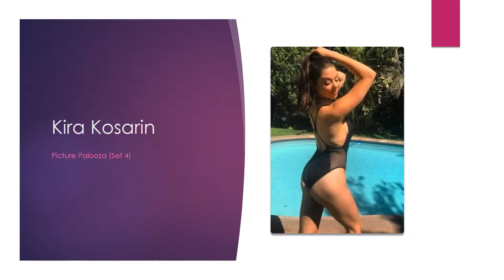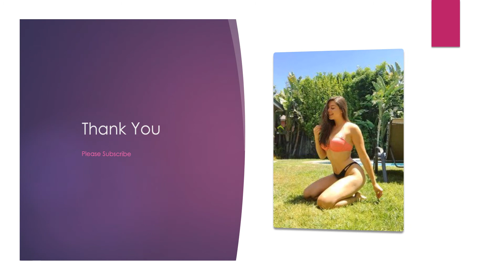Kira Kosarin Picture Palooza Set 4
Hi Guys

For this Christmas until the New Year I thought about making a whole lot of Breanna Yde and other Actors of Nickelodeon Photo Albums for you called Picture Palooza.

So here is Kira Kosarin - Picture Palooza (Set 4)